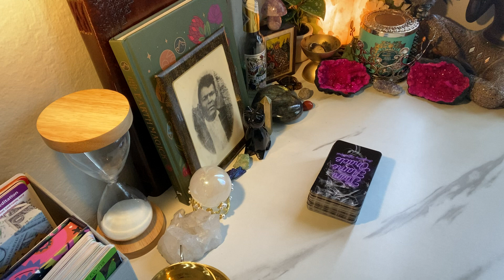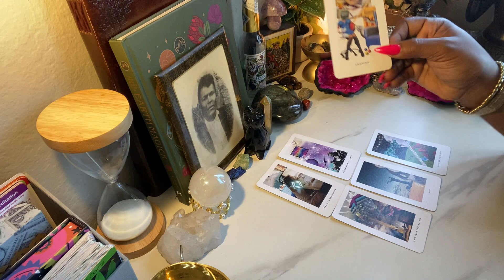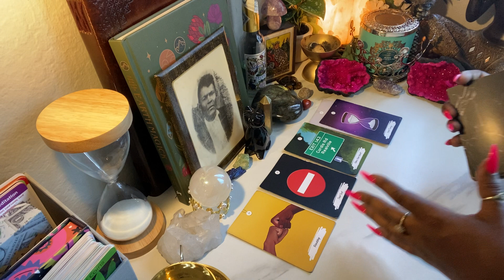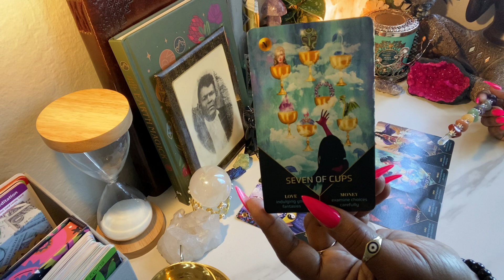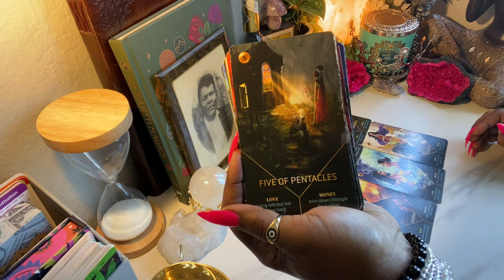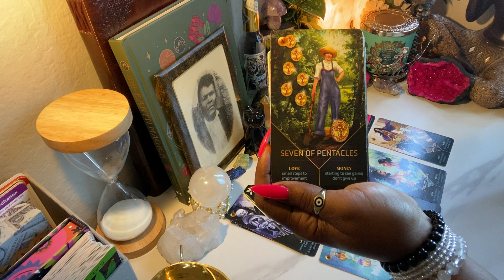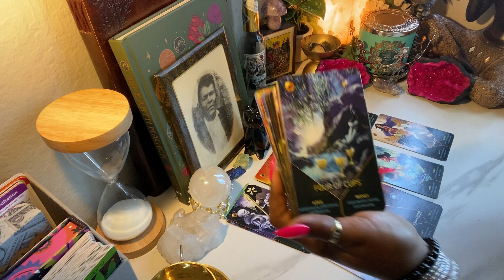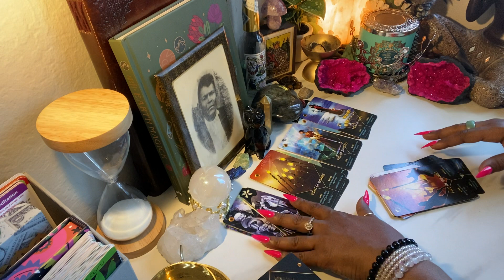🧿LIBRA TWINFLAME 🔥UNION READING❗️ CHOICES & RISK. 🫵🏽 CHOOSE HIGH PRIESTESS INTUITION REQUIRED 🧘🏾‍♂️